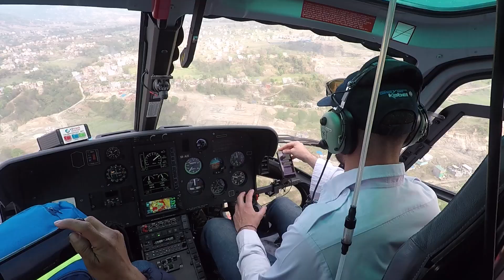Island Peak (6.189m)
Imja Tse, más conocido como Island Peak (o Pico Isla)  es una montaña en el Parque nacional de Sagarmatha en el Himalaya de Nepal. El pico fue bautizado en 1951 por un equipo liderado por Eric Shipton, dado que parecía una isla en un mar de hielo cuando se mira desde Dingboche. El pico fue rebautizado posteriormente en 1983 a Imja Tse, pero aún se conoce popularmente cono Island Peak.​ El pico es realmente una extensión del risco que baja desde el lado sur del Lhotse.